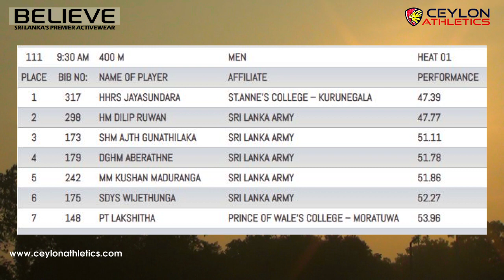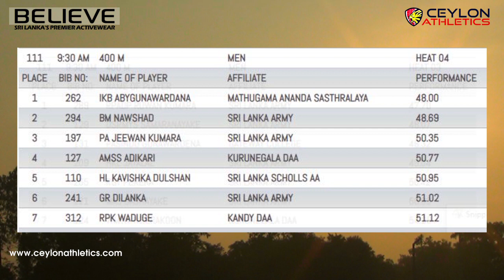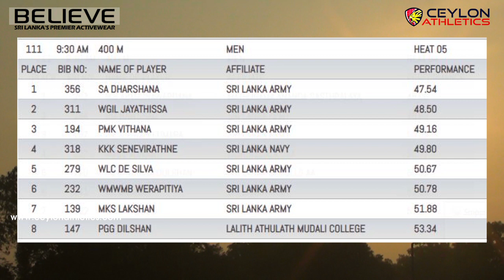400m Men Heats Asian Games 2nd Trial 2022 Sri Lanka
Asian Games 2nd Trial 2022
0:00 - Ceylon Intro
0:06 - Event